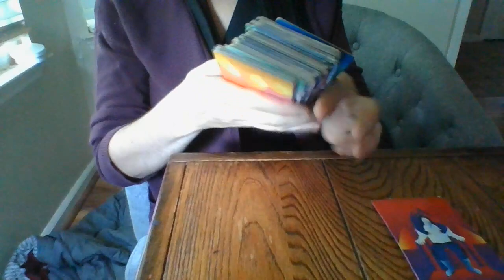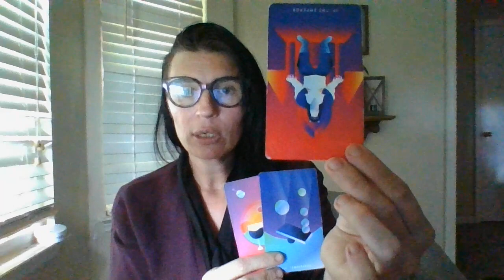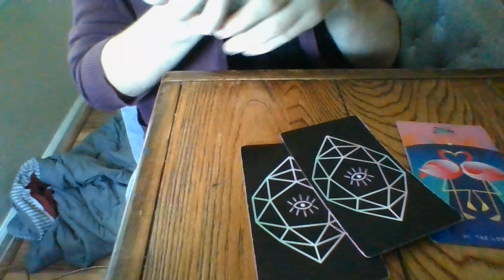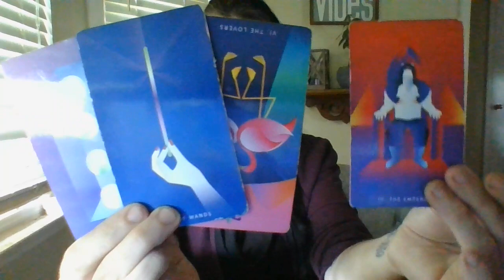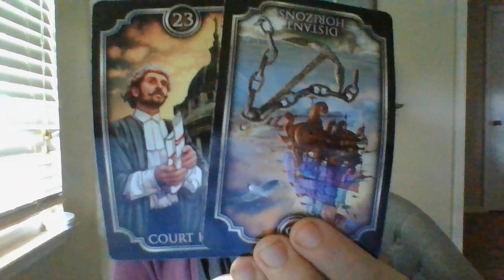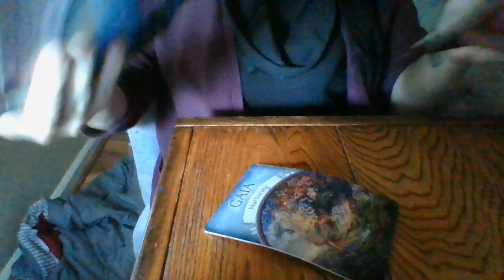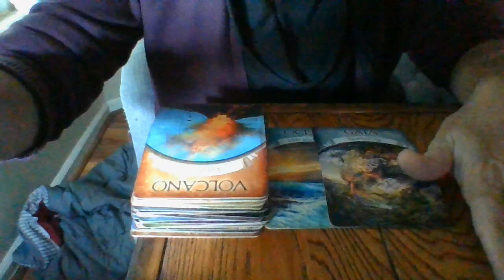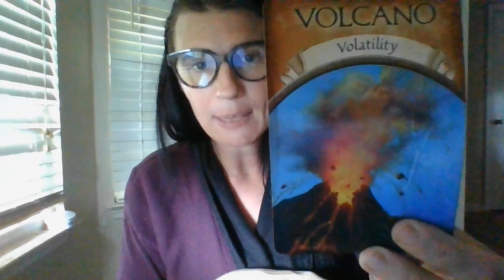AUG 22- BALANCE ABOUT TO BE CREATED IN THE UNIVERSE! SIG REPORTSTOTHESECRETARYOFSTATE'SOFFICEANDCPS!